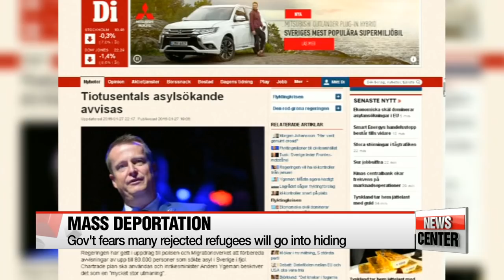EU migrant crisis:Sweden may deport thousands of asylum-seekers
유럽 反난민 가속…스웨덴 8만 난민 추방•EU국경통제 연장 거론
The dream of a new life in Europe is becoming more unattainable for many asylum seekers... as countries reverse open-door policies for refugees.
Bruce Harrison joins me now in the studio with more.
Bruce, Sweden has announced it may deport up to 80-THOUSAND asylum seekers.

Good evening Connyoung. It would certainly be a massive effort. And when Swedish Interior Minister Anders Ygeman announced that figure today... he said the government will need more resources to get it done.

Swedish newspaper Dagens Industri reports the government's approving applications for about 55-percent of asylum seekers in Sweden... and rejecting 45-percent.
The announcement from Sweden is the latest example of a Europe struggling to cope with the one-point-one MILLION people that flooded in from war-torn countries last year.

Earlier this week, Denmark's parliament passed measures to deter refugees from seeking asylum, including confiscating valuables to pay for their stay.

"I'm so sorry about these new rules and it's really bad that the Danish parliament has come out with difficult and harder rules."

Meanwhile in Germany, many Iraqi refugees have given up on their applications,... and are returning home where the government's battling Islamic State.